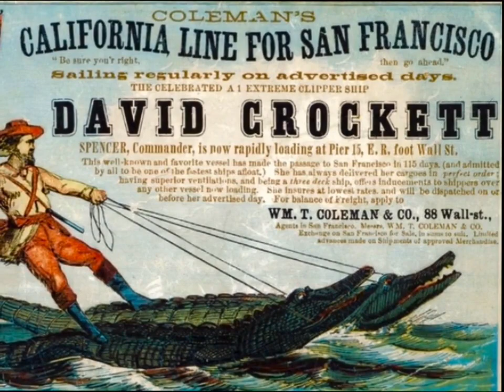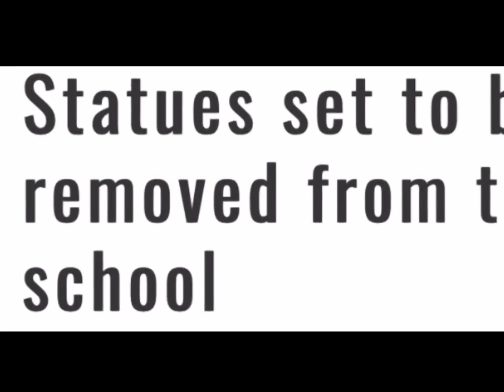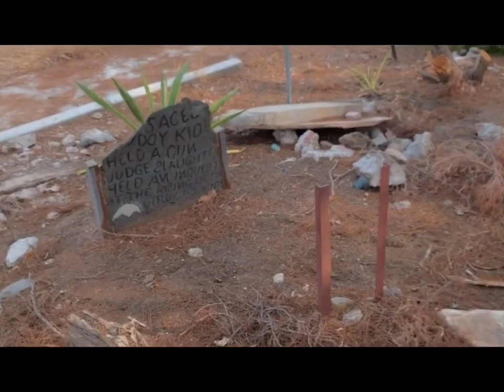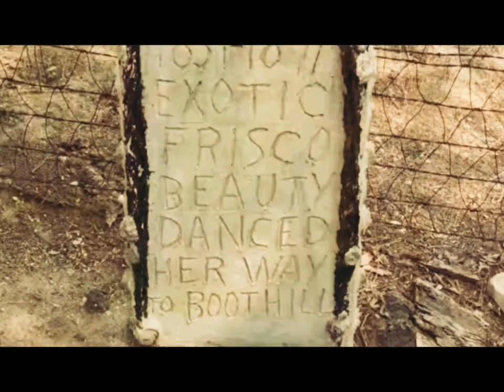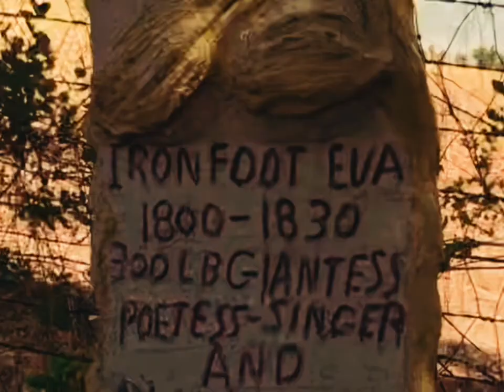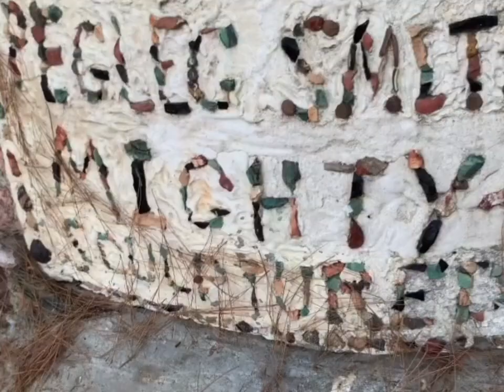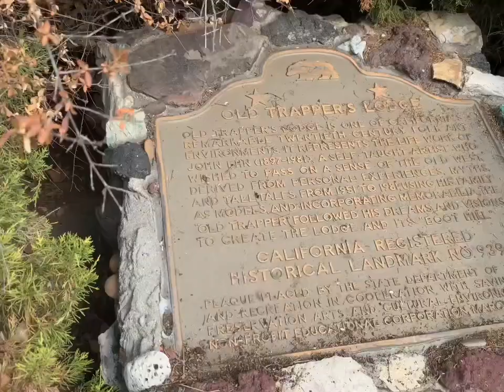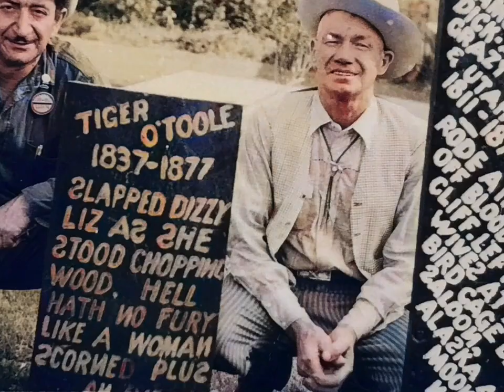Save Old Trapper's Lodge, a short film by Damian Sullivan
In a remote section of the campus of Pierce College in the San Fernando Valley, there is a remarkable and little known folk art environment, Old Trapper’s Lodge (California State Landmark 939.5)—but it might not be there for much longer.

This short film by Damian Sullivan was shown as part of Esotouric's free webinar "Save Old Trapper's Lodge, A California State Landmark" on 10/14/2022. In it, you'll learn the story of artist John Ehn, the real life Old Trapper, then visit the site of his desecrated folk art environment with grand-daughter Marsha Klopfenstein and great-granddaughter Kristen Cassidy to meet the statues who represent their beloved family members and talk about the immediate threat to the artwork's survival.

You can watch the full webinar, including the story of how a small group of professors and administrators used the pandemic lockdown to secretly mark this state landmark for destruction and how we're trying to stop them:

Follow the saga of Old Trapper's Lodge and efforts to save it